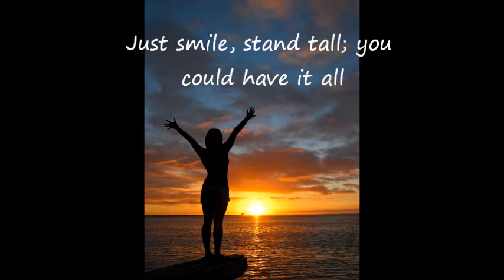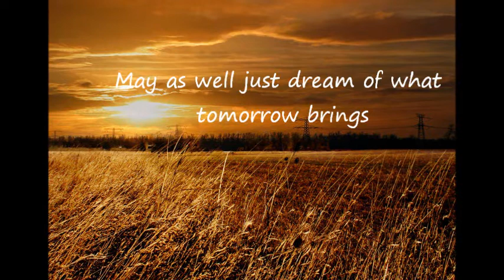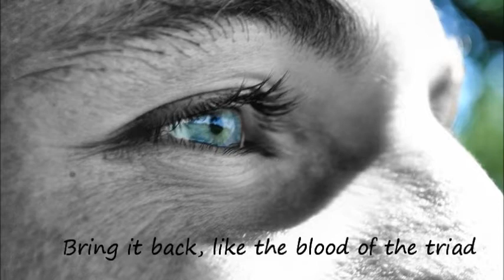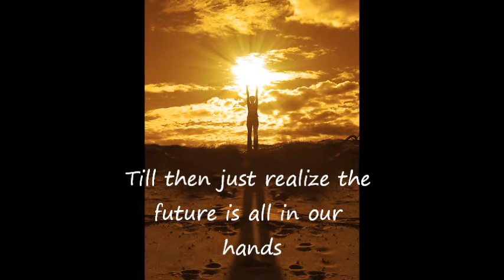"What Tomorrow Brings" - Badly Drawn Boy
Just another compilation of pics and lyrics I put together to go along with this lovely song. Hope you enjoy!

All the pictures were taken from deviantart.com. I hope I don't get in trouble with copyrights!